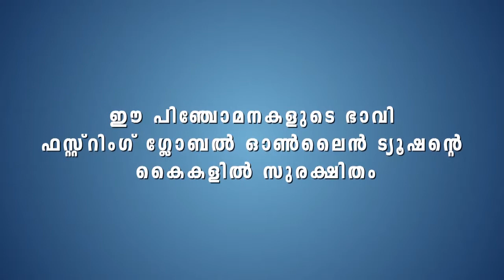FIRSTRING ONASANDHYA 2015 CINE ACTRESS SANGEETHA MOHAN